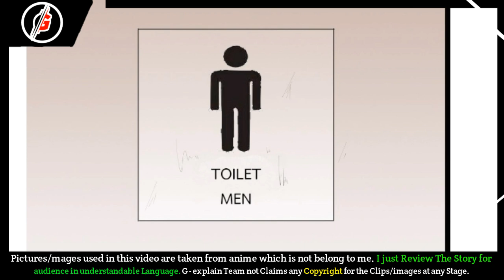Gangster Boss (2022)।Episode 29। A Tattoo? । Anime / Comic। Explained In Hindi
[Note 📝]

ABOUT US🙂